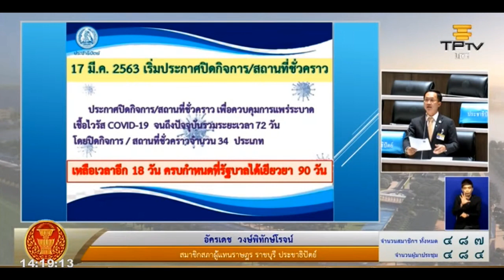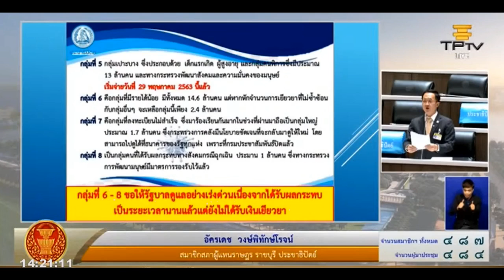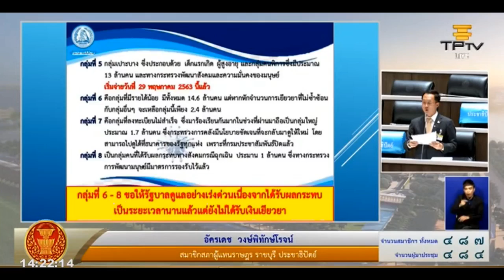“อัครเดช” เสนอเยียวยา ธุรกิจกลางคืน - ท่องเที่ยว – คนชายขอบ ใช้ 4 แสนล้าน พัฒนาแหล่งน้ำให้เกษตรกร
29 พ.ค.2563 นายอัครเดช วงษ์พิทักษ์โรจน์ ส.ส.จังหวัดราชบุรี พรรคประชาธิปัตย์ อภิปรายในการประชุมสภาผู้แทนราษฎร ชุดที่ 25 ปีที่ 2 ครั้งที่ 1 สมัยสามัญประจำปีครั้งที่ 1 เป็นพิเศษ วาระเรื่องด่วน เพื่อพิจารณา พ.ร.ก. กู้เงิน 3 ฉบับ สำหรับผลกระทบอันเกิดจากสถานการณ์การระบาดของโรคติดเชื้อไวรัสโคโรนา 2019 โดยได้ตั้งข้อสังเกตเกี่ยวกับเรื่องนี้ไว้ 3 เรื่อง

1. เมื่อวันที่ 17 มี.ค. 2563 เริ่มประกาศล็อคดาวน์ ปิดสถานประกอบการ เพื่อควบคุมการแพร่ระบาดของเชื้อไวรัส ขณะที่รัฐบาลมีมาตรการเยียวยา 5,000 บาทให้พี่น้องประชาชนภายใน 3 เดือน หรือ 90 วัน แต่นับจนถึงขณะนี้เหลือเวลาเพียง 18 วัน ก็จะครบกำหนดแล้ว แต่ยังมีประชาชนจำนวนหนึ่งที่อยู่ในกลุ่มธุรกิจที่ได้รับผลกระทบแต่ยังไม่ได้รับการผ่อนปรนในช่วงเวลาดังกล่าว เพราะยังมีกลุ่มธุรกิจจำนวนหนึ่งที่ยังไม่สามารถกลับมาประกอบการได้ตามปกติ อาทิ ธุรกิจภาคกลางคืน ธุรกิจการท่องเที่ยว ดังนั้นจึงอยากให้รัฐบาลได้เตรียมหามาตรการออกมารองรับด้วย

2.  รัฐบาลได้ดำเนินการจ่ายเงินเยียวยาให้กับ 4 กลุ่มแรก ซึ่งประกอบด้วย กลุ่มเกษตรกร / กลุ่มอาชีพอิสระ ที่ลงทะเบียนผ่านเวปไซต์ เราไม่ทิ้งกัน / กลุ่มผู้ใช้แรงงานในระบบ / กลุ่มเจ้าหน้าที่ในหน่วยงานของรัฐ  ล่าสุดรัฐบาลได้ดำเนินการโอนเงินให้ กลุ่มเปราะบาง เป็นกลุ่มที่ 5 (กลุ่มเด็กแรกเกิด กลุ่มผู้พิการ และกลุ่มผู้สูงอายุ) แล้ว ขณะนี้ยังมีอีก 3 กลุ่มที่ยังรอรับการช่วยเหลือจากรัฐบาลอยู่ ก็คือ กลุ่มผู้มีรายได้น้อย ที่ถือบัตรสวัสดิการแห่งรัฐ / กลุ่มที่ลงทะเบียนไม่สำเร็จ และกลุ่มที่ได้รับผลกระทบทางสังคมกรณีฉุกเฉิน

“จากการลงพื้นที่แล้วพบว่ายังมีกลุ่มคนที่ยังไม่ได้รับการบริการ หรือคุ้มครองจากรัฐ หรือเรียกว่า กลุ่มคนชายขอบ ซึ่งไม่สามารถลงทะเบียนผ่านระบบออนไลน์ได้ จึงอยากเสนอให้รัฐเข้าไปดูแลเยียวยาคนกลุ่มนี้ โดยอาศัยเครือข่าย อสม. องค์กรปกครองส่วนท้องถิ่น หรือแกนนำผู้ใหญ่บ้านลงพื้นที่สำรวจเพื่อให้เข้ามาสู่ระบบการเยียวยาด้วย”

3. จากแผนงานฟื้นฟูเศรษฐกิจและสังคม 4 แสนล้านบาท ใน พรก.เงินกู้ 1 ล้านล้าน อยากให้รัฐนำมาใช้กระตุ้นเศรษฐกิจฐานราก และสร้างมูลค่าเพิ่มให้เกษตรกร โดยเฉพาะเรื่องการปรับปรุงและพัฒนาแหล่งน้ำ

“ผมลงพื้นที่ยังพบว่ามีคลองชลประทาน แหล่งน้ำที่เสื่อมโทรมขาดการดูแลตลอดระยะเวลา 10-20 ปี ตั้งแต่มีการกระจายอำนาจถ่ายโอนภารกิจคลองเล็ก หรือคลองไส้ไก่ ให้องค์กรปกครองส่วนท้องถิ่นเข้าดูแล โดยโอนแต่ภารกิจไปให้ แต่ไม่ได้มีงบประมาณให้ท้องถิ่นเข้าไปดูแล จึงอยากให้รัฐบาลให้ความสำคัญด้วยการจัดเงินงบประมาณ 4 แสนล้านบาท ในการฟื้นฟูเศรษฐกิจตาม พรก. นี้ เพื่อพัฒนาแหล่งน้ำที่โอนถ่ายภารกิจให้องค์กรปกครองส่วนท้องถิ่นเข้าดูแล เพื่อเพิ่มคุณภาพชีวิตให้กับพี่น้องประชาชน และยังเป็นการกระตุ้นเศรษฐกิจ และสร้างมูลค่าเพิ่มให้พี่น้องเกษตรกร”

พร้อมกันนี้นายอัครเดช ยังได้เสนอให้มีการตั้งกรรมาธิการวิสามัญเพื่อติดตาม ตรวจสอบการใช้เงินงบประมาณตาม พรก.นี้ทั้ง 3 ฉบับด้วย